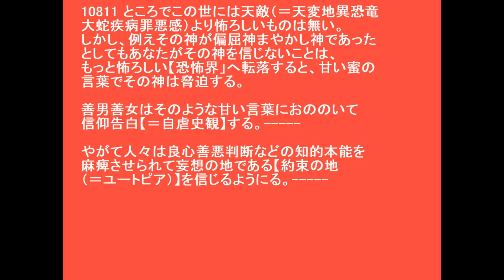10811〔GCZ約束の地キャンペーン〕害毒は蜜の味 The poison tastes like honey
10811 ところでこの世には天敵（＝天変地異恐竜大蛇疾病罪悪感）より怖ろしいものは無い。
しかし、例えその神が偏屈神まやかし神であったとしてもあなたがその神を信じないことは、もっと怖ろしい【恐怖界」へ転落すると、甘い蜜の言葉でその神は脅迫する。

善男善女はそのような甘い言葉におののいて信仰告白【＝自虐史観】する。

やがて人々は良心善悪判断などの知的本能を麻痺させられて妄想の地である【約束の地（＝ユートピア）】を信じるようになる。

By the way, nothing in this world is more frightening than natural enemies (= natural disasters, different dinosaurs, serpents, diseases, guilt).
However, even if that god is a bigoted god, if you don't believe in that god, you will fall into a more terrifying [terrifying realm], and that god will threaten you with words of sweet honey. .

Good men and good women are trembling at such sweet words and confess their faith [= self-tormenting historical view].

Before long, people's intellectual instincts such as conscience and judgment of right and wrong are paralyzed, and they come to believe in the land of delusion, the promised land (= Utopia).
💛GCZ約束の地キャンペーン火の玉楯は正義真理の象徴で【神】のような存在です。
GCZ Promised Land Campaign The fireball shield is a symbol of justice and truth, and is like a god.
◇参照 : 【パラダイムシフトへの道】